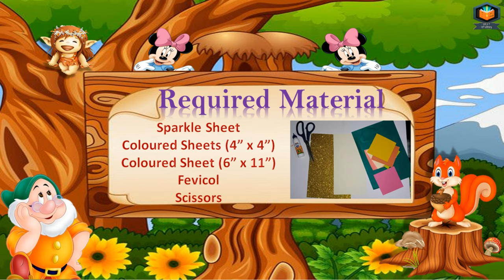Ceiling Hanging Craft ideas with Paper | Fan Hanging Craft Ideas | Creative Ideas | Happy Diwali